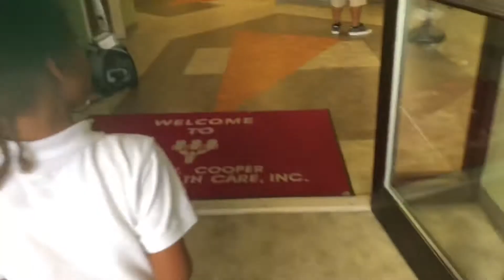Samantha Halle| Season 1 Episode 3: Giving Mayson's Room a Makeover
Samantha Halle
Snap: Halle_rabbit